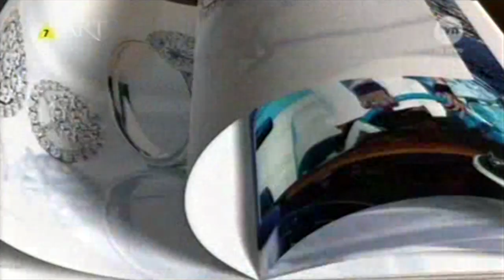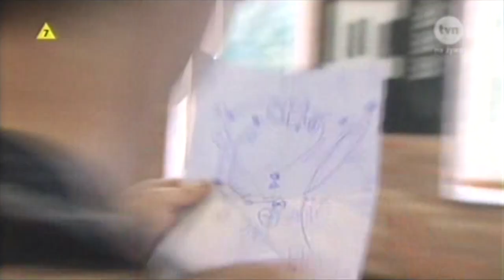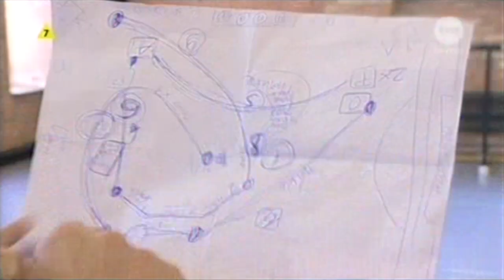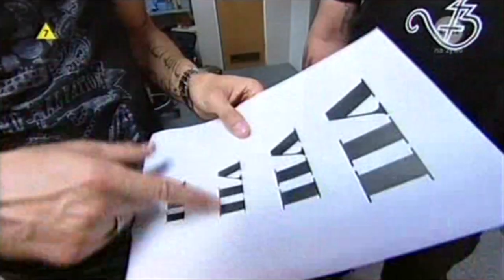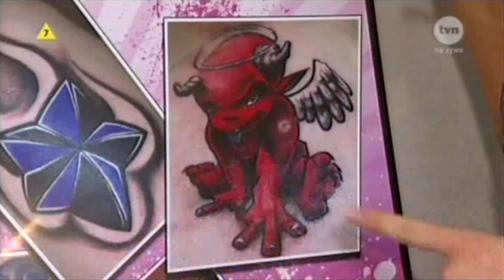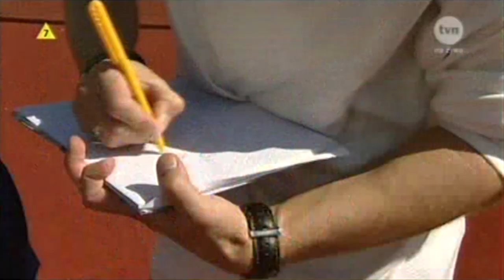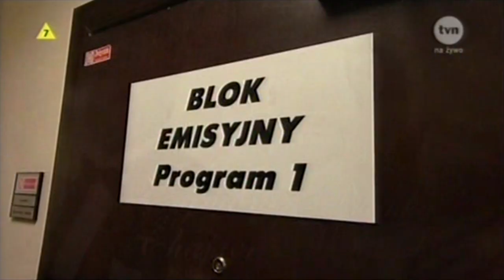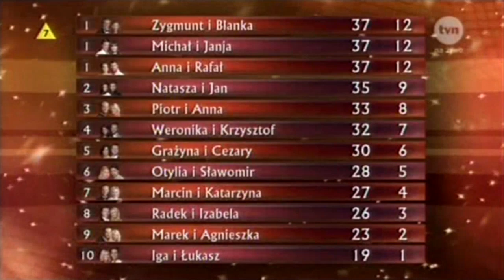TzG S10E02 (13.09.2009)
Jury:
Iwona Pavlović
Zbigniew Wodecki
Beata Tyszkiewicz
Piotr Galiński

Para #1 Otylia Jędrzejczak - Sławomir Turski
Para #2 Piotr Zelt - Anna Głogowska
Para #3 Zygmunt Chajzer - Blanka Winiarska
Para #4 Iga Wyrwał - Łukasz Czarnecki
Para #5 Grażyna Wolszczak - Cezary Olszewski
Para #6 Michał Kwiatkowski - Janja Lesar
Para #7 Radosław Majdan - Izabela Janachowska
Para #8 Weronika Rosati - Krzysztof Hulboj
Para #9 Marcin Urbaś - Katarzyna Krupa
Para #10 Marek Kościkiewicz - Agnieszka Pomorska
Para #11 Anna Mucha - Rafał Maserak
Para #12 Natasza Urbańska - Jan Kliment